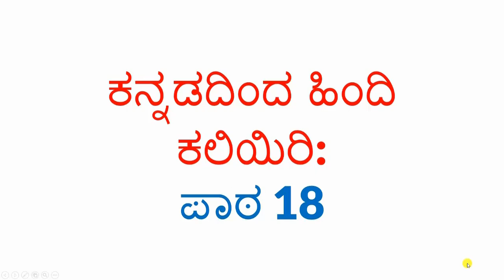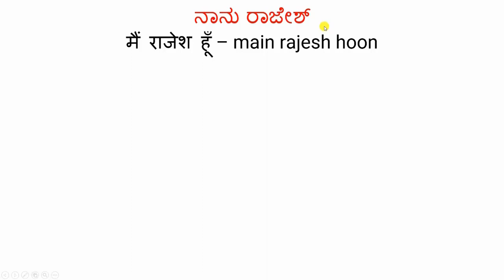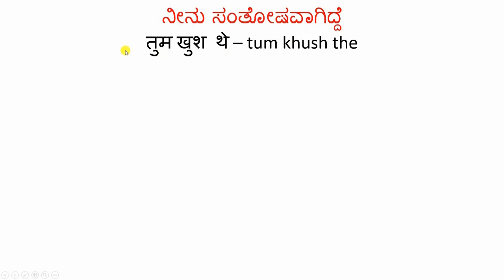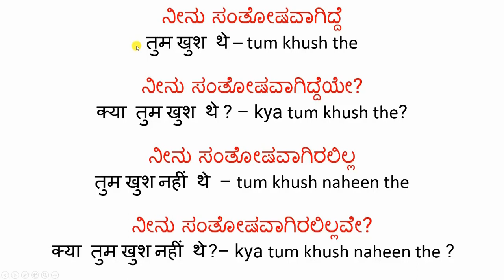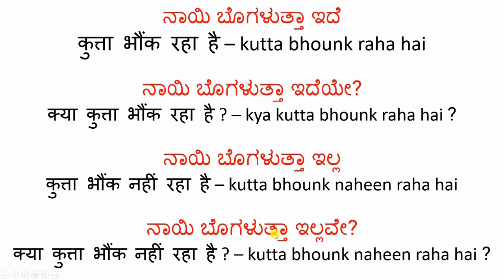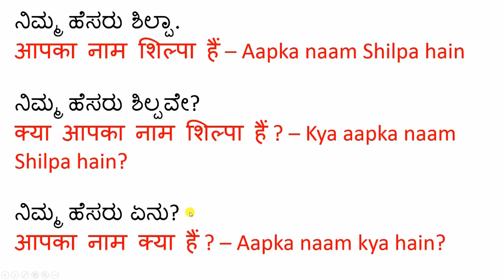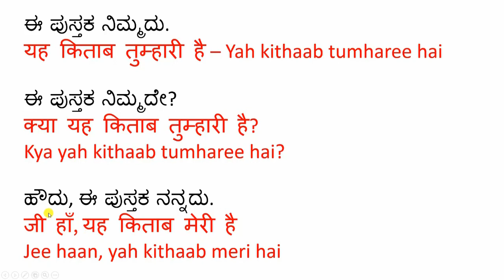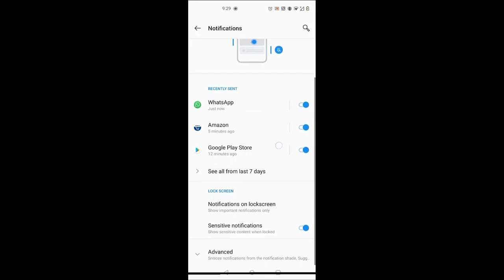Learn Hindi Through Kannada - Lesson 18 - ಕನ್ನಡದಿಂದ ಹಿಂದಿ ಕಲಿಯಿರಿ